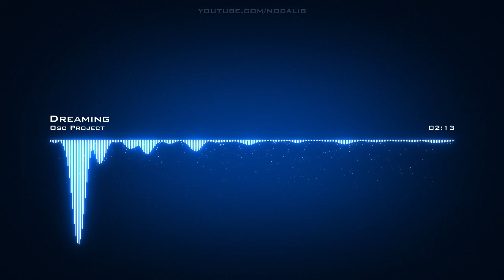Osc Project | Dreaming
Artist: Osc Project | Track: Dreaming